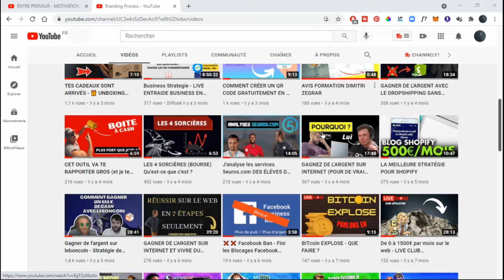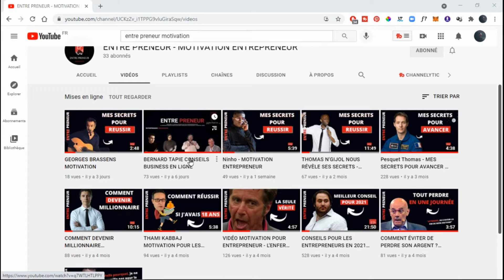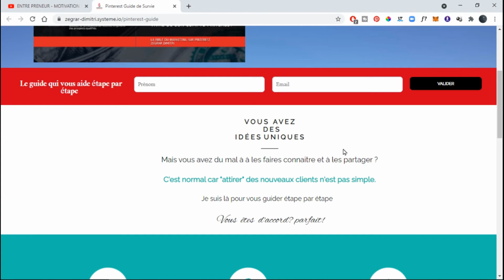COMMENT SE MOTIVER CHAQUE MATIN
👉Ta formation offerte (Complètement GRATUITE) pour gagner de l'argent sur le web

▬▬▬▬▬▬▬▬▬▬ INFOS ▬▬▬▬▬▬▬▬▬▬

Les hommes et femmes d'affaire motivés sont généralement des personnes qui se fixent des objectifs réalistes, poursuivent un développement pro en continu et établissent une trajectoire de carrière qui les aide à tracer des étapes clés vers leurs aspirations éventuelles. Se motiver pour les affaires implique de se renseigner sur l'opportunité commerciale qui vous intéresse et de décider ce que vous voulez gagner du point de vue de votre carrière.

Je m'appelle Dimitri Zegrar,

Actuellement Web entrepreneur depuis 2017, je vous partage mes connaissances et mes conseils sur le Marketing et le growth haking, pour accélérer votre business et réussir plus rapidement sur le web.

Comment  gagner plus d'argent et réussir dans le business en ligne ?